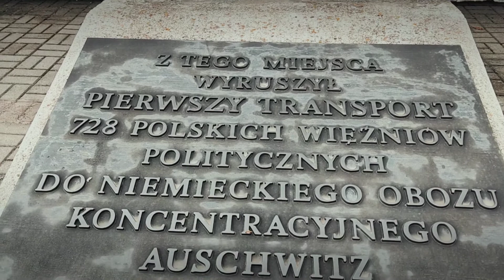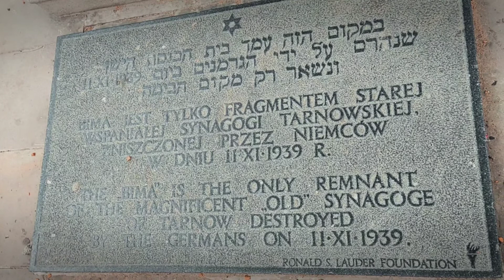wycieczka seniorów z CAS ZŁOTY WIEK do Tarnowa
Tarnów to perłowy renesansu